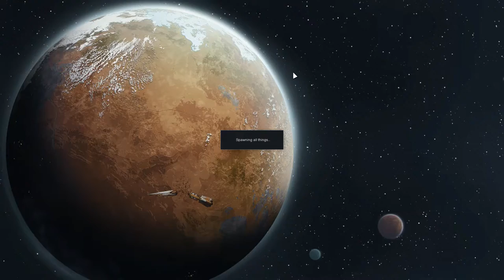Let's Play RimWorld Ep #1 - Part 19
Just one thing after another